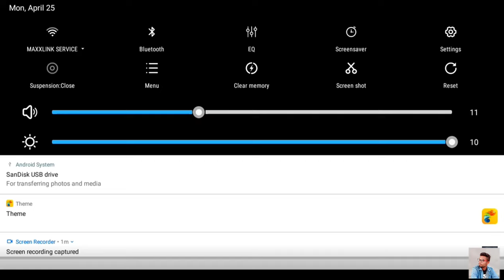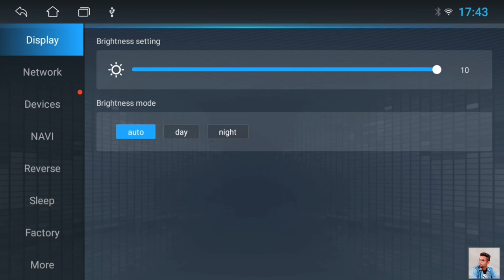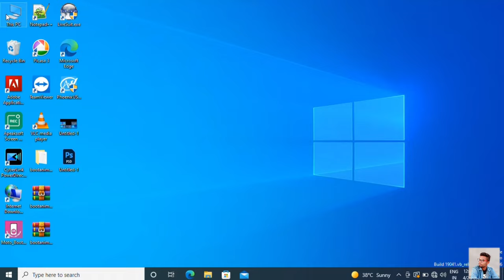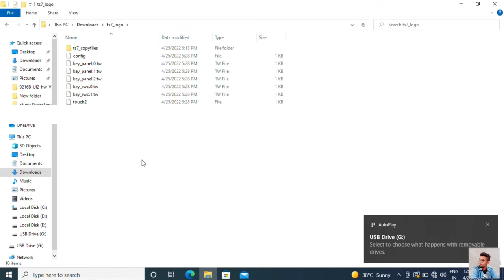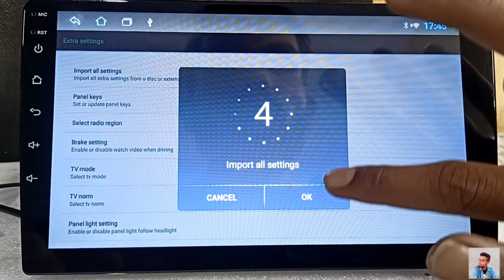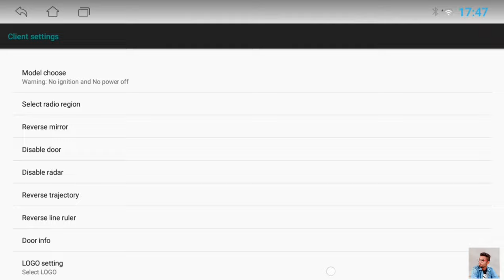Download all car's bootlogo or startup logo for Android car stereo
Title :- Download all car's bootlogo or startup logo for Android car stereo

**Available Car Brands:**

1. ABT
2. AC Schnitzer
3. Acura
4. Adria
5. Aiways
6. Alfa
7. Alpina
8. Ankai
9. Apollo
10. Arcox
11. Aspark
12. Aston
13. Audi
14. BAIC
15. Baojun
16. Baolong
17. Bentley
18. Bestune
19. BMW
20. Borgward
21. Brabus
22. Bufori
23. Bugatti
24. Buick
25. BYD
26. Byton
27. Cadillac
28. CAMC
29. Carlsson
30. CDW
31. Changan
32. Chery
33. Chevrolet
34. Chrysler
35. CHTC
36. Citroen
37. Corvette
38. Cowin
39. Crown
40. Dacia
41. Dadi
42. Daewoo
43. Daihatsu
44. Datsun
45. Dayun
46. Denza
47. Dodge
48. Dongfeng
49. Dorcen
50. DS
51. Englon
52. Exeed
53. Farizon
54. FAW
55. Ferrari
56. Fiat
57. Fisker
58. Foday
59. Ford
60. Foton
61. GAC
62. Geely
63. Genesis
64. Geometry
65. GMC
66. Golden Dragon
67. Great Wall
68. Hafei Haima
69. Hanteng
70. Haval
71. Hawtai
72. Heibao
73. Higer
74. Hiphi
75. Holden
76. Honda
77. Hongxing
78. Hummer
79. Hyundai
80. Infiniti
81. Isuzu
82. Iveco
83. JAC Motors
84. Jaguar
85. Janway
86. Jatour
87. Jeep
88. Jetta
89. Jinbei
90. Kandi
91. Karry
92. Kawei
93. Keyton
94. Kia
95. Kinglong
96. Knight XV
97. Koenigsegg
98. KTM
99. Lada
100. Lamborghini
101. Lancia
102. Land Rover
103. Landwind
104. Leapmotor
105. Lexus
106. Lifan
107. Lincoln
108. Lixiang
109. Lotus
110. Luxgen
111. Lynk & Co
112. Mahindra
113. MAN
114. Maple
115. Marussia
116. Maserati
117. Maxus
118. Maybach
119. Mazda
120. McLaren
121. Melkus
122. Mercedes
123. MG
124. Mini
125. Mitsubishi
126. Morgan
127. NEVS
128. Nio
129. Nissan
130. Noble
131. Opel
132. Pagani
133. Peugeot
134. Polestar
135. Pontiac
136. Porsche
137. Proton
138. Qoros
139. Ranz
140. Renault
141. Renault Samsung
142. Roewe
143. Rolls
144. Rover
145. Saab
146. SAIC
147. Saleen
148. Saturn
149. Scion
150. Seat
151. Skoda
152. Smart
153. Soueast
154. Spyker
155. Ssangyong
156. SSC
157. Subaru
158. Suzuki
159. Tata
160. TechArt
161. Tesla
162. Toyota
163. TVR
164. UAZ
165. UD Trucks
166. USSV
167. Vauxhall
168. Venucia
169. Volkswagen
170. Volvo
171. Weltmeister
172. Wey
173. Wiesmann
174. Wuling
175. Wverus
176. Yema
177. Zeekr
178. Zhinuo
179. Zotye

Hello everyone,

Welcome to our Shekhar Maxxlink YouTube channel! I hope you find the content helpful. This video is designed for those with a TS7 or any other Android car stereo lacking an inbuilt boot logo. When you start your car, the logo of your car brand should appear on the Android car stereo, but sometimes, a different logo shows up, which doesn’t give a premium feel.

To fix this, download the boot logo file and follow the installation steps in the video.

This file contains boot logos for all car brands worldwide. You can download any car logo you need.